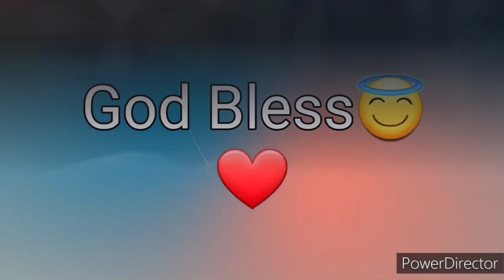Ang Salita ng Dios "BIBLIA" 6 Aklat sa Bagong Tipan ROMA Chapter 3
Biblia
Aklat ng Mga Taga-Roma
Aklat ng Roma